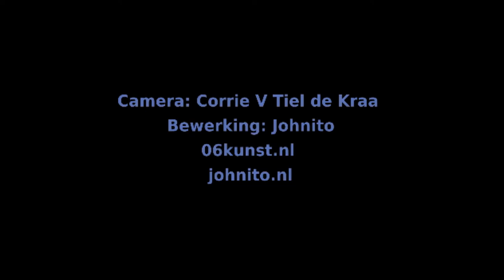Johnito compilation 06 kunst live #2.10 – Déjà Vu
Live at Déjà Vu  Food & Drinks
Met beelden gemaakt door Corry van Tiel de Kraa